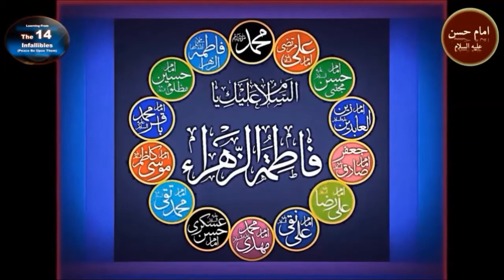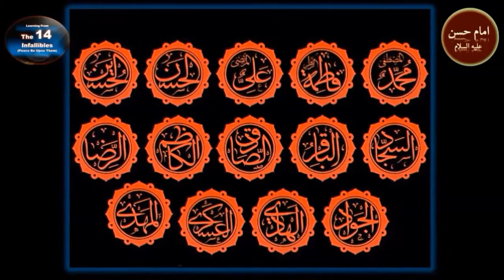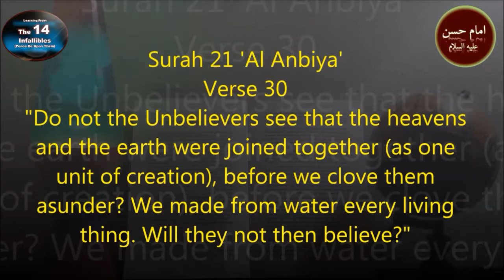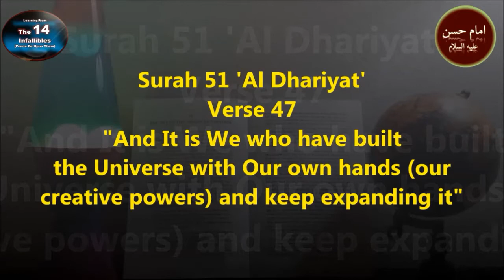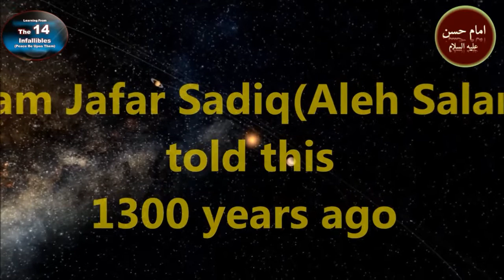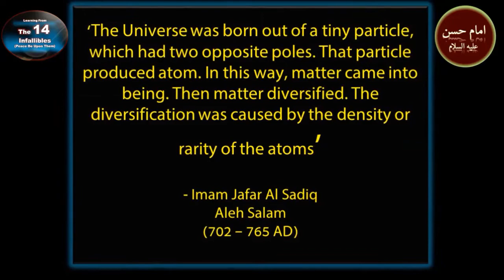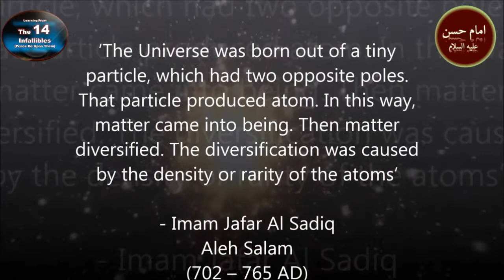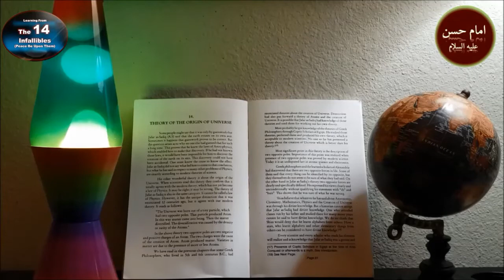Astro Physics: Origin of Universe according to Quran & Imam Jafar Sadiq (A.S)- with Ashhad Ali Kazmi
Episode 3 Topic: The Origin of the Universe according to the Holy Quran & Imam Jafar Sadiq (Aleh Salam) . Educational Series | Learning from the 14 Infallibles (Salutations upon Them All)